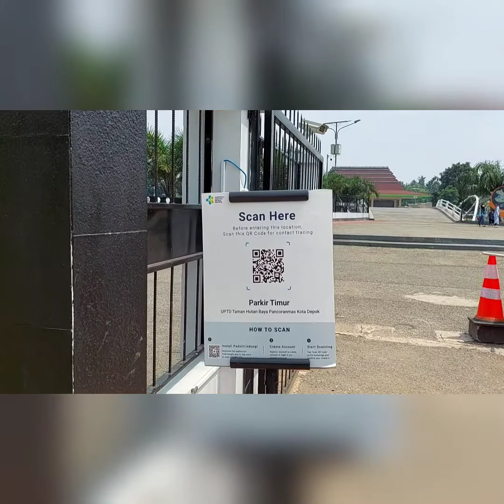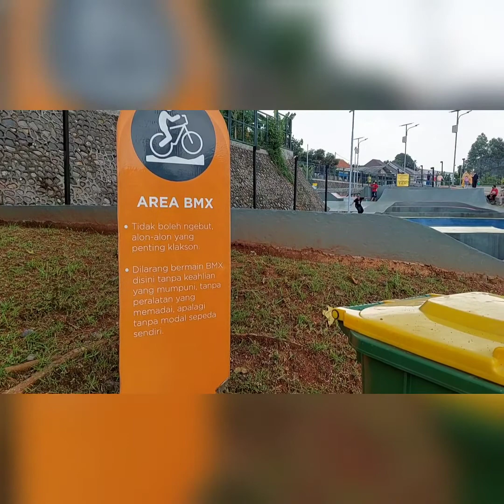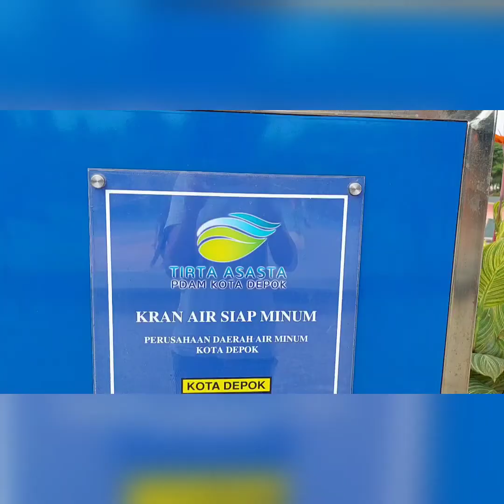Alun - Alun Kota Depok Buka lagi! yeay